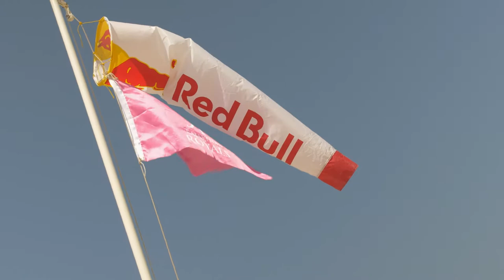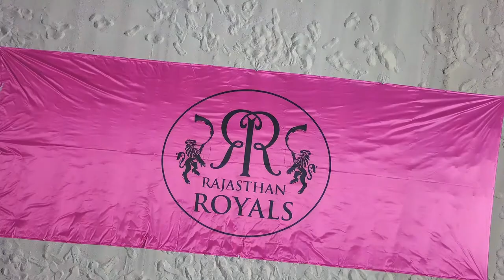IPL2020: Watch Rajasthan Royals skydiving in Dubai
Rajasthan Royals have been enjoying a good pre-season, stationed at One & Only Resort, Royal Mirage in Dubai, ahead of the start of the 2020 campaign. On a relaxed morning at the beach of One & Only Resort, Royal Mirage, Dubai, Team Rajasthan Royals were in for a mind blowing surprise when they witnessed the Red Bull Skydiving and Wingsuit Athlete Dani Roman twist and turn through the air at break-neck speed.

The Spanish skydiving athlete jumped out of a plane, several thousand feet above the Palm Islands, carrying with him a Rajasthan Royals bag. Flying over the awe-struck Rajasthan Royals players as he left a strew of smoke through the air, he parachuted onto the beach and dropped off a bag full of Rajasthan Royals 2020 jerseys for the players to grab them later.

The Rajasthan Royals players, excited by the thrilling official launch of their IPL 2020 jersey were able to touch, feel and of course proudly flaunt it.